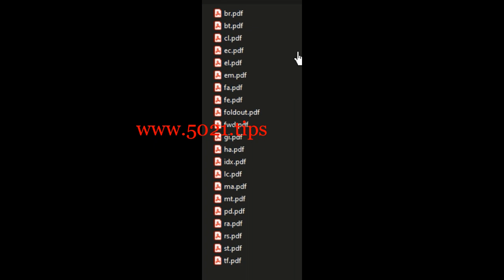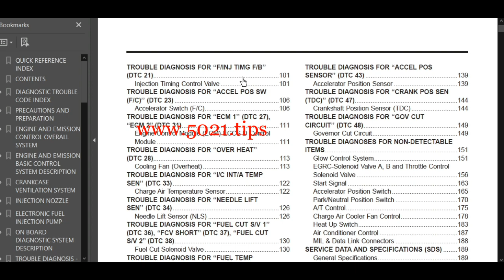NISSAN PATROL GR (Y61) Service, Diagnosis & Repair manuals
This is COMPLETE official OEM full workshop service repairmanual containing easy-to-read text sections with top quality diagrams and instructions includes

-Detailed sub-steps expand on repair procedure information,
Notes cautions and warnings throughout each chapter pinpoint critical information,
-Numbered instructions guide you through every repair procedure step by step,
-Bold figure number help you quickly match illustrations with instructions,
-Detailed illustrations, drawings and photos guide you through every procedure,
-Enlarged inset helps you identify and examine parts in detail,
-Numbered table of contents is easy to use so that you can find the information you need it fastly,
-Troubleshooting and electrical service procedures are combined with over 5021tips of detailed wiring diagrams for ease of use and to makes it easy to repair problems with your car’s electrical system!